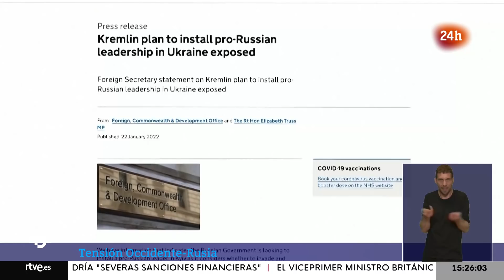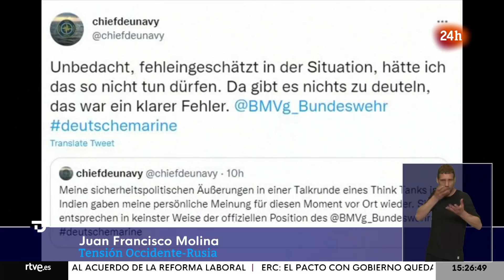CRISIS EN UCRANIA | REINO UNIDO afirma que RUSIA busca instalar un LÍDER PRORRUSO en KIEV | RTVE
Reino Unido afirma tener información que indica que Rusia busca instalar un líder prorruso en Kiev mientras considera invadir y ocupar Ucrania, ha informado en un comunicado el Ministerio británico de Asuntos Exteriores. El exdiputado ucraniano Yevhen Murayev es considerado como posible candidato, según el Foreign Office, que indica que dispone de información de que los servicios de inteligencia rusos mantienen vínculos con numerosos ex políticos ucranianos.

Entre estos políticos, según el Reino Unido, figuran Serhiy Arbuzov, primer viceprimer ministro de Ucrania de 2012 a 2014 y primer ministro interino en 2014; Andriy Kluyev, primer viceprimer ministro de 2010 a 2012, así como Vladimir Sivkovich, exjefe adjunto del Consejo de Defensa y Seguridad Nacional de Ucrania (RNBO), y Mykola Azarov, primer ministro de Ucrania de 2010 a 2014.

Algunos de estos tienen contactos con oficiales de inteligencia rusos que actualmente están involucrados en la planificación de un ataque contra Ucrania, precisa la nota del Foreign Office.

"La información que se publica hoy arroja luz sobre el alcance de la actividad rusa diseñada para subvertir a Ucrania, y es una idea del pensamiento del Kremlin", ha señalado la ministra británica de Exteriores, Liz Truss, en el comunicado.

"Rusia debe reducir la tensión, poner fin a sus campañas de agresión y desinformación, y seguir el camino de la diplomacia. Como el Reino Unido y nuestros socios han dicho repetidamente, cualquier incursión militar rusa en Ucrania sería un error estratégico masivo con costes severos", ha agregado Truss.

El Gobierno británico ha reiterado que apoya "inequívocamente" la soberanía e integridad territorial de Ucrania, dentro de sus fronteras reconocidas internacionalmente, incluida Crimea.